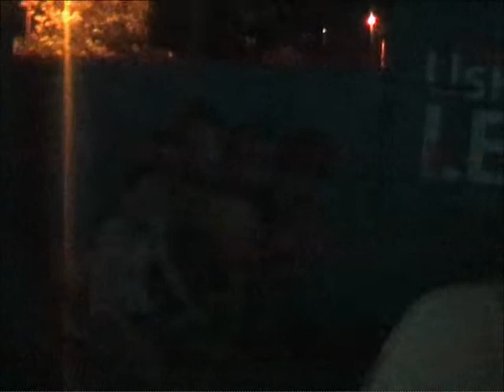Još jedan tango za Nataliju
Plesali smo uz rusku Pesmu "Konj" koju je spontano otpevala Ivana Munđa, uz gitaru Stefana Miloradovića...

Hvala prijatelji..